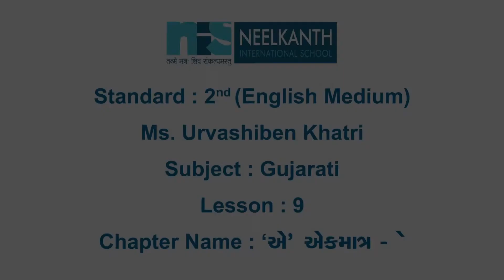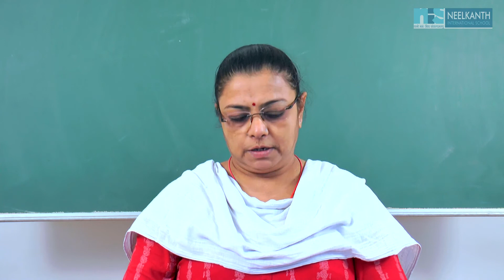URVASHIBEN KHATRI STD 2 ENGLISH MEDIUM SUBJECT GUJARATI LESSON 9